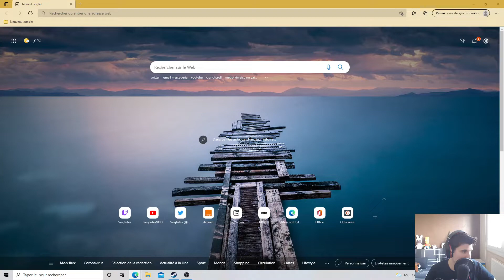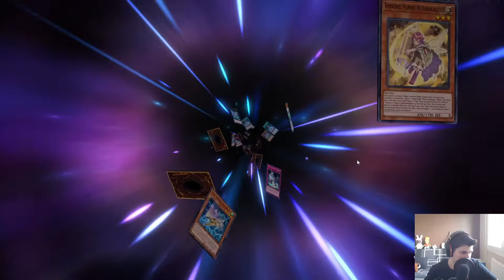Le lore des cartes !!! Yu-Gi-Oh! Master Duel #1